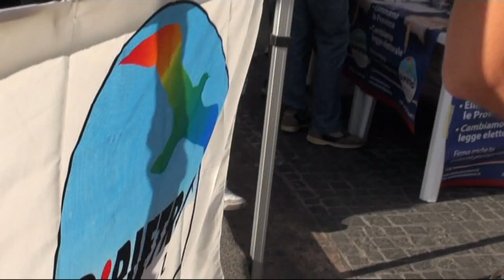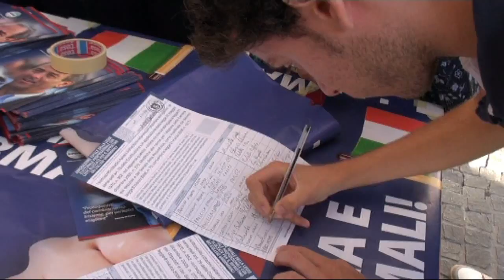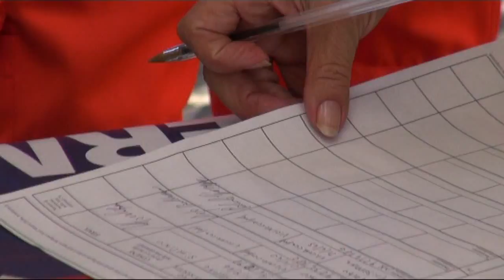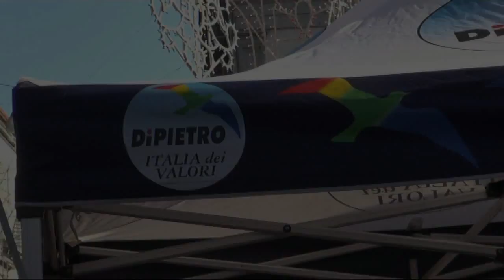Aversa - Raccolta firme per Referendum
- Aversa - Raccolta firme per Referendum. Il presidente nazionale dell'Italia dei Valori, Antonio Di Pietro, è giunto ad Aversa per dare man forte al coordinamento cittadino del suo partito, che ha promosso una raccolta firme in piazza per il referendum sull'abrogazione della legge elettorale e sull'abolizione delle province nell'ambito della campagna intitolata 'firma e fermali!'. Erano presenti il commissario cittadino normanno e vicesegretario provinciale Idv, Gennaro Diana, il segretario regionale Nello Formisano, il segretario provinciale Giuseppe Crispino, il commissario cittadino e vicesegretario provinciale Diana, il capogruppo alla Regione Eduardo Giordano, il capogruppo alla Provincia Salvino Cella e il responsabile regionale dell'organizzazione Lorenzo Diana nonché tutti i dirigenti provinciali e i militanti da tutti i comuni della provincia. (09.09.11)